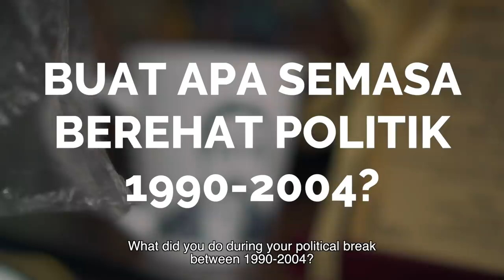Sesi Sakat bersama Tan Sri Shahrir Samad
Kita tengok macam mana Tan Sri Shahrir bersilat dengan soalan-soalan puaka Matluthfi.